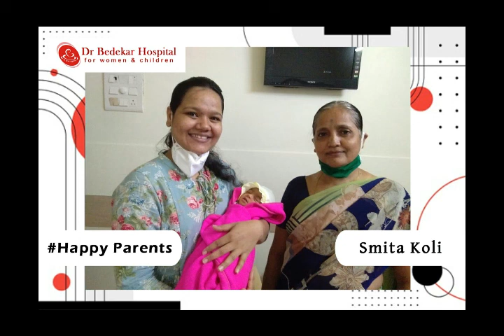Happy Parents - Smita Koli